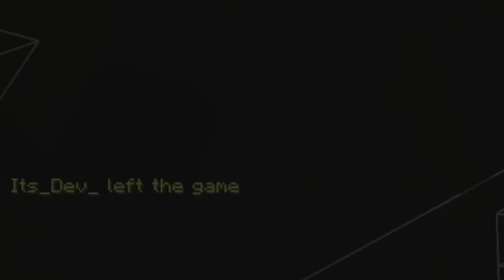Minecraft Manhunt, But Anything I Type I Get...